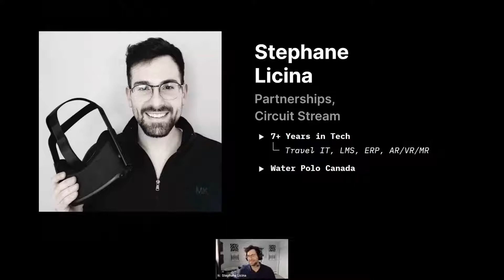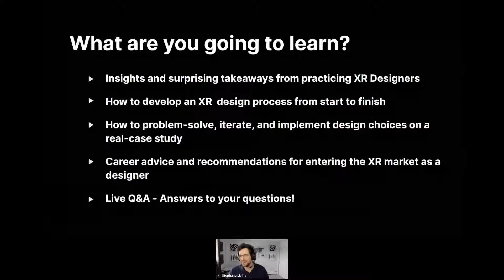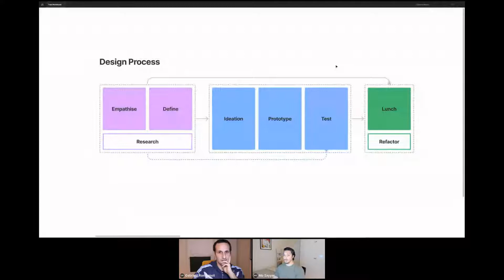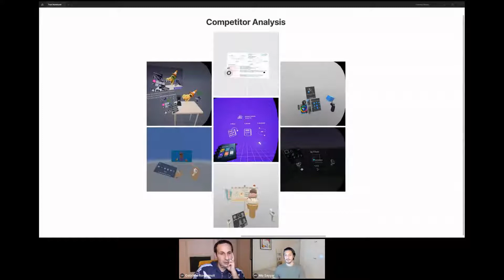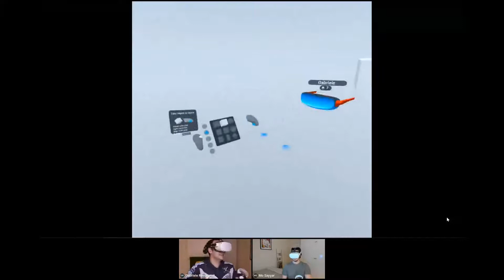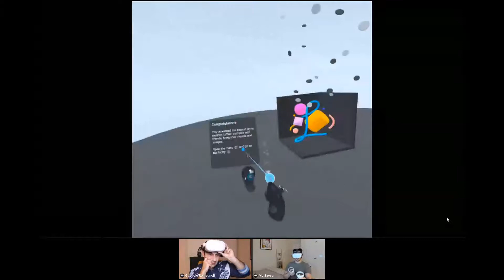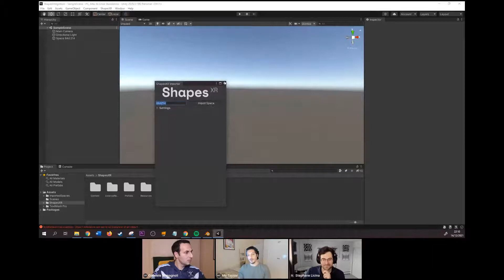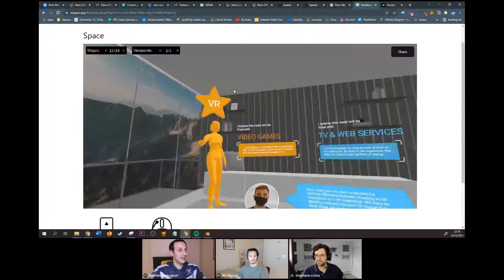Solving XR Design Problems with Tvori, ShapesXR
📅   To participate in live AR and VR workshops and receive project assets and files, check out Circuit Stream's live workshops. We do one every week!

👌  If you're new and want to learn the fundamentals of AR/VR development, check out our 10-week XR Development with Unity course:

🎨  Check our new 10-week Interaction Design & Prototyping for XR aimed at designers course:

🔥  Just want to work one-on-one with an expert instructor/developer - check out 1-on-1 packages: